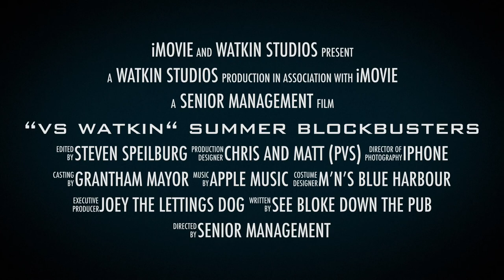OFFICIAL TRAILER - Estate Agent Blockbuster - Summer 2018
This Summer ... we bring to you in the "vs Watkin" video series (where I chat with leading lights in the Estate and Lettings Industry and ask them for great tips, help and guidance on being better agents) ..

Paul Long - Guru on Facebook advertising
Richard Rawlings - The Guvn'r of Estate Agency
Stephen Brown - The Boss man of estate Agency training
Dean Gill - ex-national head of training for Martin and Co
Jerry Lyons - Mr PR of Estate Agency
Mark Burgess - Author and Writer of the Amazon best-selling book on Estate Agency "Where has my industry gone?"

+ some others I want to surprise you with.

60+ videos full of tips, guidance and support on making you a better estate/letting agent

So watch the video, turn up the sound and enjoy this 1min trailer